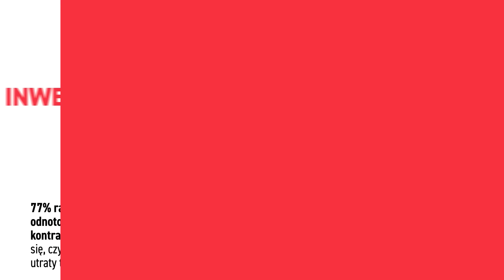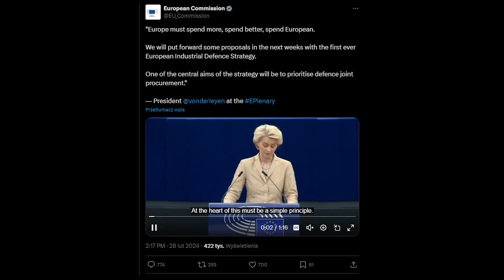Wojska NATO na Ukrainie — europejska gra o status, a bezpieczeństwo Polski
Sama ewentualność braku zdolności USA do pełnienia roli politycznego lidera Zachodu w kontekście wojny na Ukrainie uruchamia kontynentalną grę o status. Kto będzie koordynował politykę UE wobec wojny? Czyja inicjatywa polityczna i wizja strategiczna nada kierunek?

W takich kategoriach należy postrzegać szczyt jaki odbył się w Paryżu, kontrowersyjne słowa prezydenta Francji oraz nerwowe reakcje Niemiec, które tak gorąco odcinały się od pomysłu wysłania wojsk NATO na Ukraine, że aż… potwierdziły, że już tam są.

Serdecznie zapraszam!